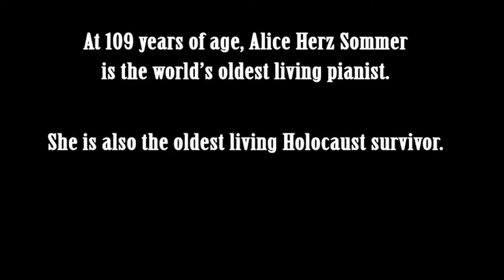Yonatan Setbon - Her story (Fantasy no. 1)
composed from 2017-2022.